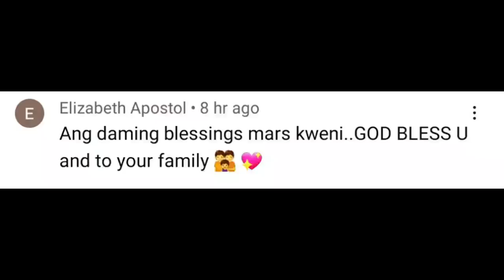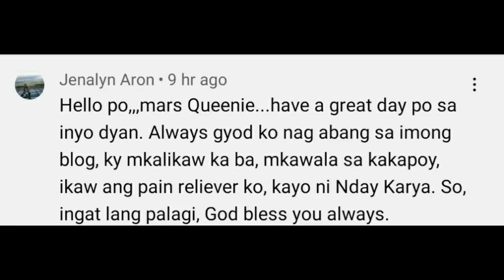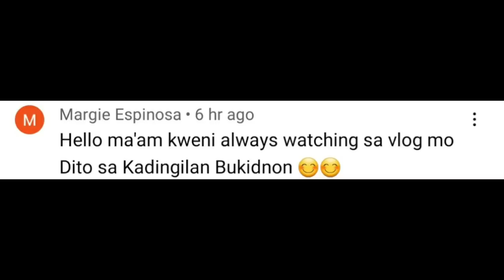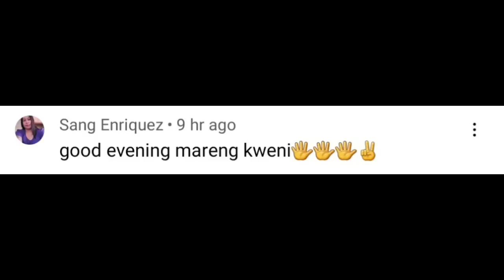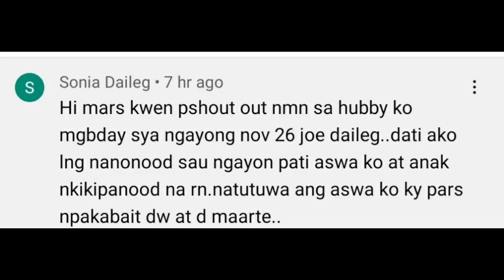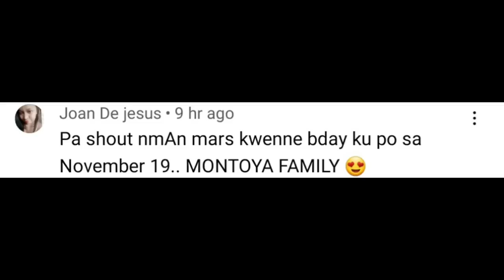DUMPSTER DIVING|KUHA LAHAT ANG JACKPOT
MARRIED TO A FOREIGNER AND RISIDING IN   MY SON